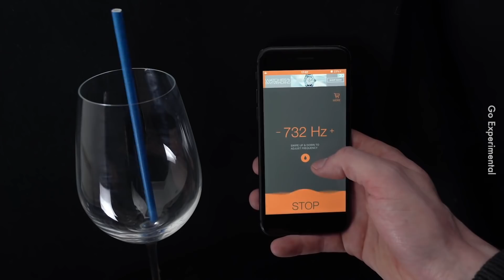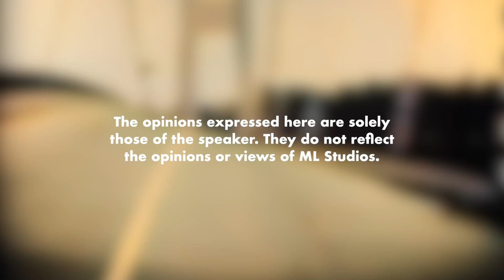Resonance Membuatkan Gelas Pecah dengan Suara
Macam mana la gamaknya frequency tiupan sangkakala nanti…